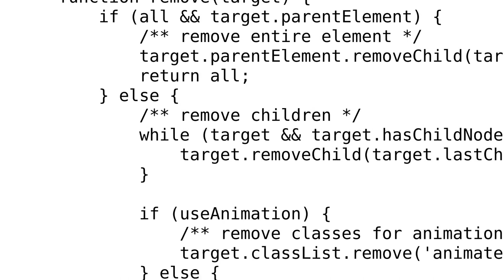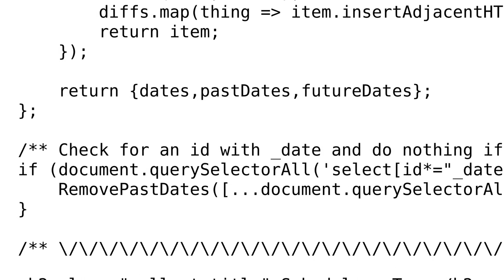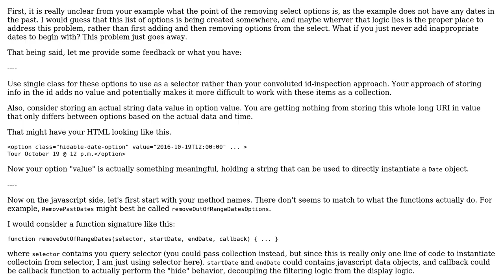Code Review: Remove dates from a list which have already past and add a buffer of x amount of days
With thanks & praise to God, and with thanks to the many people who have made this project possible! | Content (except music & images) licensed under CC BY-SA | Music | Images & others | With thanks to user Mike Brant user colecmc and the Stack Exchange Network Trademarks are property of their respective owners. You are responsible for your own actions.